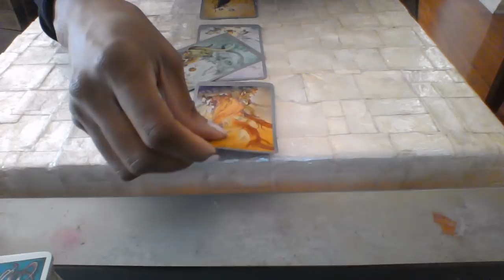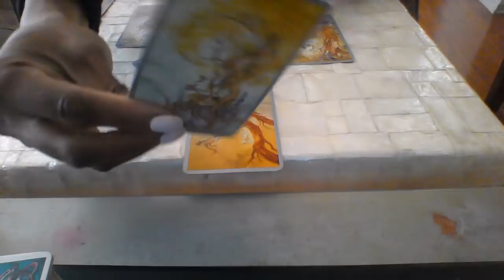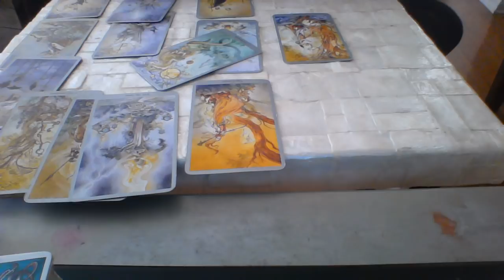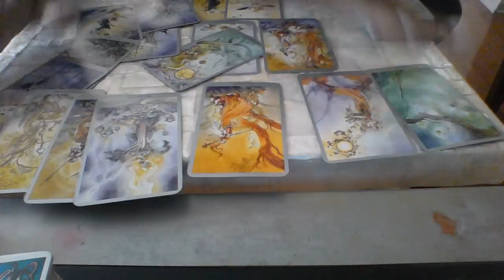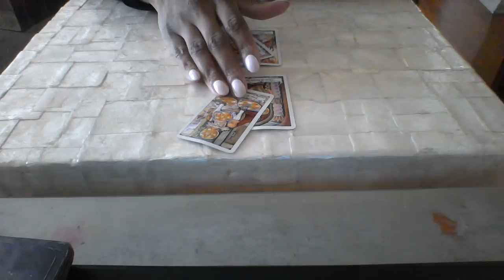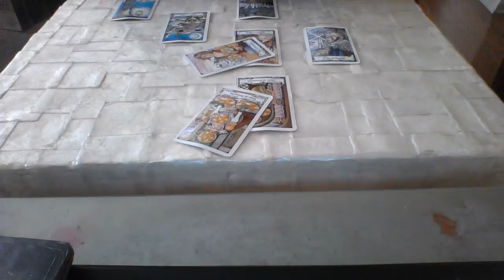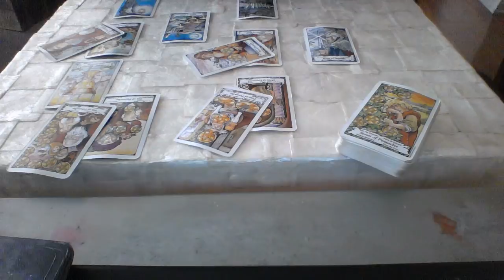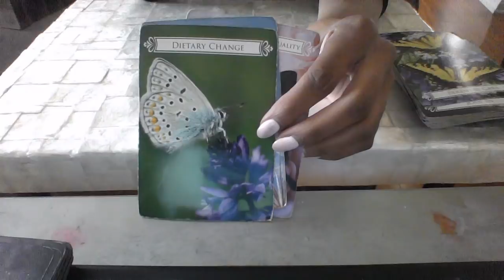SCORPIO APRIL 2018 GETTING A HEAD OF THE OTHER PERSON